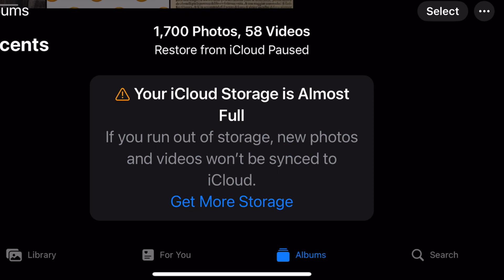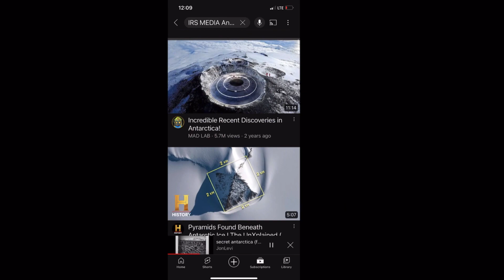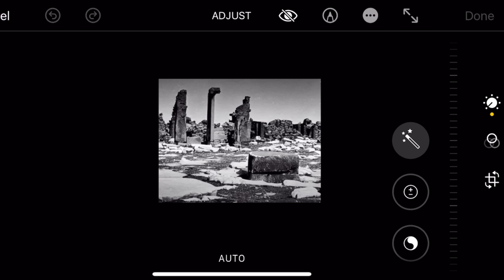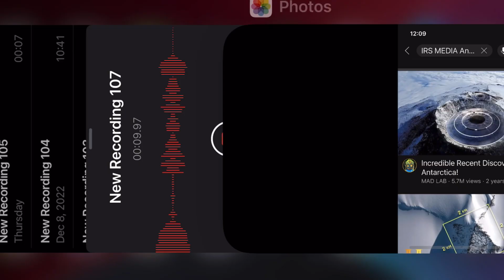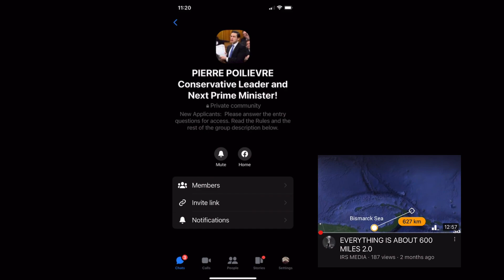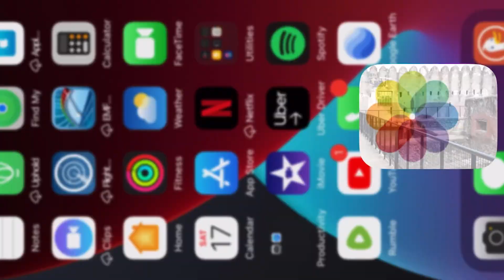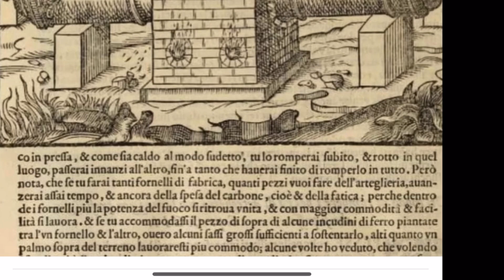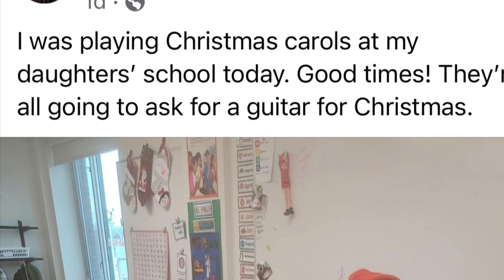Jon Levi Photo Anomaly!/Fort Jesus,Kenya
So I found something in Jon’s photos that he presented the other night. These Antarctic photos, taken in 1912 show lanterns still attached to the wall!
Also on the show some ideas from the Kurt Caz show.